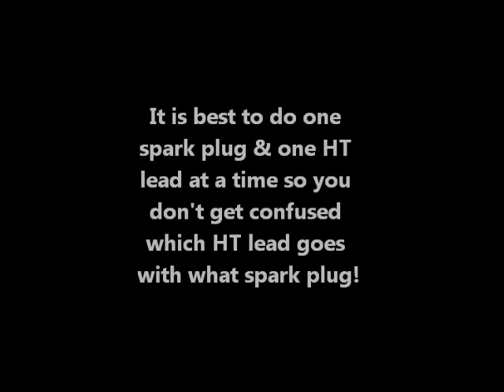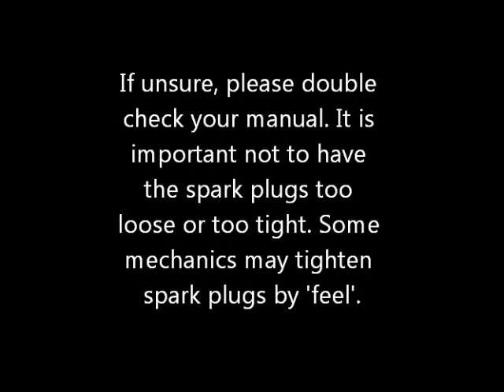Spark Plug Change for a Volvo S40 / V40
How do you change spark plugs? For a Volvo S40? V40? This is how!